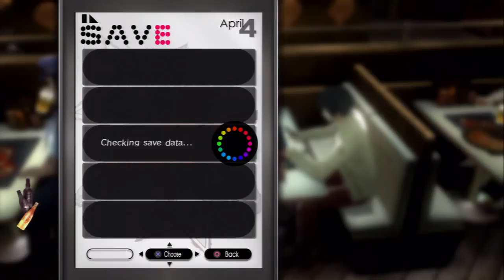SPAWN OF ME | Catherine - Part 11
we have a boss fight with our own "spawn" that we desperately try to get away from